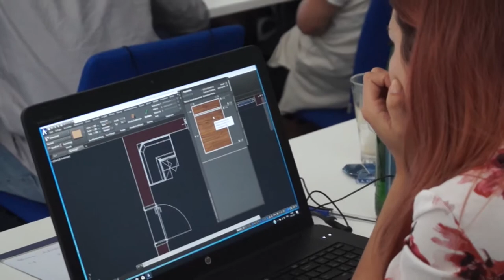CAD+T Talent Camp 2017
Wenn Talente campen…
…geht es heiß her im CAD+T Firmensitz in Ansfelden (Oberösterreich): 36 junge Tischlertalente zeigten beim CAD+T Talent Camp im Juli, dass sie nicht nur an Kreissäge und Hobelbank, sondern auch am Computer topfit sind - aber seht selbst!